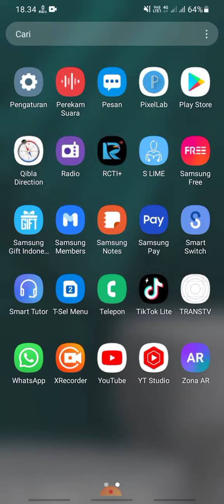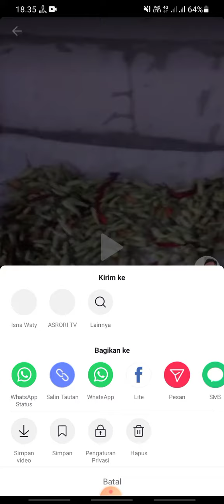Cara Menghapus Video Di Tiktok